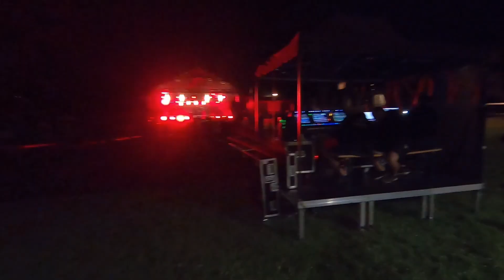Zlot Motocykli - Regietów 2024 - Steel Horses Meeting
Międzynarodowy Zlot Motocyklowy w Regietowie - Steel Horses Meeting 2024